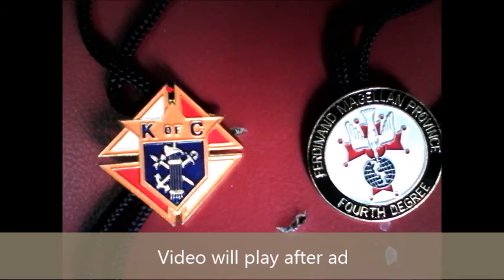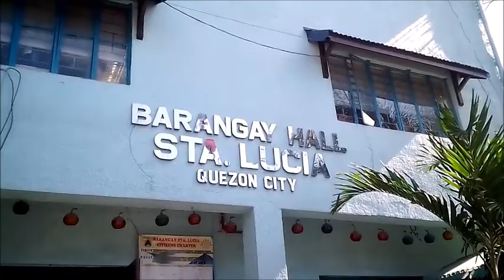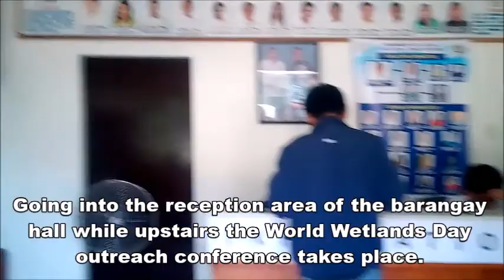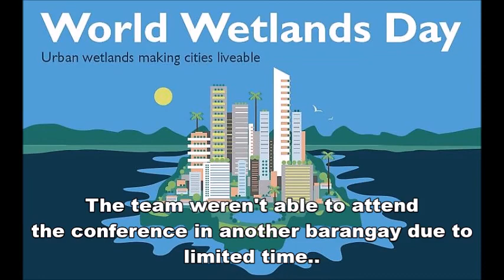RJHAY GWAPITO'S VLOG FEATURING DENR-BMB CONFERENCE ON WETLANDS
NAGSAGAWA ANG DENR-BIODIVERSITY AND MANAGEMENT BUREAU NG OUTREACH CONFERENCE PARA SA MGA RESIDENTE NG BRGY. STA. LUCIA, QUEZON CITY UPANG MALAMAN NILA KUNG PAANO ANG TAMANG PANGANGALAGA SA ATING MGA ILOG, LALO PA'T DUMADALOY SA KANILANG BARANGAY ANG ISA SA PINAKAMALAKING ILOG SA METRO MANILA NA KILALA BILANG TULLAHAN RIVER. ANG MUSIKA AY PARA SA PRESENTASYON LAMANG AT ANG KREDITO AY SA TUNAY NA NAGMAMAY-ARI NITO. SALAMAT SA INYONG PAGNOOD, PAGGUSTO, PAGPUSO AT PAGBAHAGI NG VIDEO NA ITO. MALAKING TULONG ITO SA ATING KALIKASAN.